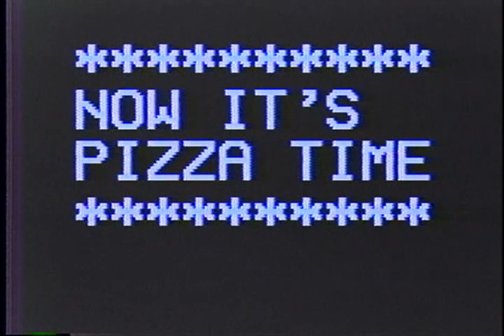1992 Jr. Crusaders pizza time after Edison Middle game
1992 Jr. Crusaders pizza time after Edison Middle game